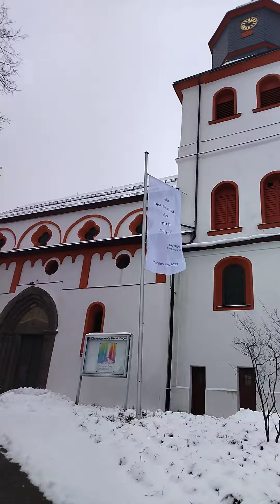Die Jesus-Christus-Kirche in Meinerzhagen!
Die Jesus-Christus-Kirche in Meinerzhagen entstand um 1220 als romanische, mit Emporen versehene Pfeilerbasilika und wurde im 15. Jahrhundert gotisch durch ein Querschiff erweitert. Bauliche Veränderungen der Neuzeit wurden in mehreren Phasen der Renovierung weitgehend rückgängig gemacht. Im Mittelalter diente die Kirche als Wallfahrtskirche. Seit der Reformation ist sie evangelische Pfarrkirche. Sie wurde nun einfach als „Alte Kirche“ bezeichnet. Erst 1967 erhielt sie den Namen Jesus-Christus-Kirche.
Ein erster Kirchenbau wird für Meinerzhagen im Jahr 1067 erstmals erwähnt. Allerdings hat sich die Urkunde, die auch den Ort Meinerzhagen erstmals erwähnt, als Fälschung herausgestellt. Bis ins 13. Jahrhundert hinein dürfte es sich um einen Holzbau gehandelt haben. Um 1220 wurde mit dem Bau der heutigen Kirche aus Bruchsteinen begonnen. Sie diente im Mittelalter als Marien- und Wallfahrtskirche. Verehrt wurde ein wundertätiges Marienbild. Daher wurde die Kirche auch unser liewen vrouwen Kerke toh Meinertzhagen genannt. Neben dem Pfarrer waren an der Kirche immerhin fünf Vikare angestellt, was für ihre Bedeutung spricht. Die Kirche stand im Mittelpunkt der damaligen Siedlung auf einem Hügel.
Romanische Emporenbasilika
Ungewöhnlich in einer Region, in der der Typus der Hallenkirche vorherrscht, ist die Bauweise im Stil einer Rheinischen Emporenbasilika. Der Baustil ist romanisch. Es waren vor allem rheinische Einflüsse, die zum Bau im Stil einer dreischiffigen Pfeilerbasilika mit Emporengeschossen führten. Besonders ähnlich ist ihr die heutige evangelische Pfarrkirche in Hilden als eine dreischiffige, gewölbte, rheinische Emporenbasilika mit niedrigem Chorquadrat und halbrunder Apsis. Ein funktionaler Grund für den Stil war, dass der Bau so genügend Platz für die zahlreichen Pilger und Wallfahrer bot. Von der Ursprungskirche ist nur das Langhaus erhalten, und dies nicht in voller Höhe.
Erweiterung und Umbau im gotischen Stil
Durch eine Stiftung von drei Junggesellen aus Köln kam es 1474 zu einer Umgestaltung. Anstelle des alten romanischen Chorbereichs wurde ein gotisches Querschiff errichtet. Eines der Chorjoche fiel weg. Die Apsis mit einem flachen 3/8-Schluss grenzt direkt an die durch das Querschiff neu entstandene Vierung an. Die Apsis verfügt über drei Fenster mit gotischen Spitzbögen. Das Querhaus hat spitze Giebelfronten. Die Süd- und Nordfassade der Querschiffe verfügen über hohe, spitzbogige Fenster mit einfachem gotischen Maßwerk im Bogenfeld. Auch das Langhaus wurde in dieser Zeit eingewölbt. Der Turm im Westen der Kirche wurde ebenfalls im gotischen Stil umgebaut. Er ist quadratisch mit einer Seitenlänge von 10 Meter  und hat drei gleich hohe Geschosse. Das Mittelschiff ist etwa 14,50 Meter lang und 8,50 m breit. Die Seitenschiffe sind 2,60 Meter breit. Die Querschiffe haben die Breite des Mittelschiffs und verfügen über ein Kreuzgewölbe. Die polygonale Sakristei wurde wohl im 16. Jahrhundert angebaut.
Neuzeitliche Veränderungen
Mit der Reformation um 1573 wurde die Kirche lutherisch. Nach dem dreißigjährigen Krieg wurden Teile der Kirche abgetrennt, um als Wohnung vermutlich für die Geistlichen zu dienen. Ein Brand im Jahr 1797 zerstörte das Dach, das Gewölbe und den Turm. Der Wiederaufbau erfolgte teilweise in einfacherer Form. Der Turm wurde erst 1816 wieder neu errichtet. Im Jahr 1846 wurde die Kirche erneut umgebaut, um mehr Platz für die wachsende Gemeinde zu schaffen. So wurde eine Holzdecke mit klassizistischen Stilelementen eingezogen, und eine überdimensionierte Empore nahm eine neue Orgel auf. Gleichzeitig wurden die alten Emporen wieder geöffnet und im Querschiff Zusatzemporen eingebaut.
Phasen der Renovierung
Im Jahr 1902 begann man mit ersten Renovierungsmaßnahmen. An die Stelle der flachen Holzdecke traten in Apsis und Querschiff wieder Gewölbe. Das Mittelschiff bekam eine einfache Balkendecke. Ein farbiger Anstrich hob einige Elemente der Architektur hervor. Weitere Renovierungsmaßnahmen fanden 1936 statt. Dem folgten 1968 weitere Baumaßnahmen mit dem Ziel, einen Platz für eine neue Orgel zu erhalten. Außerdem wurden unter anderem Nord- und Westemporen abgebrochen, die romanischen Fenster im nördlichen und südlichen Seitenschiff wieder hergestellt. Der Vierungsbereich und die Apsis wurden neu gestaltet und eine neue Westempore eingebaut. Im Wesentlichen hat man damit der Kirche ihren spätmittelalterlichen Zustand wieder gegeben. Im Jahr 2003 wurde der Innenraum farblich neu gestaltet sowie Kanzel, Taufstein und Altar neu angeordnet. Auch wurden aufgefundene Fragmente alter Malereien konserviert und sichtbar gemacht.